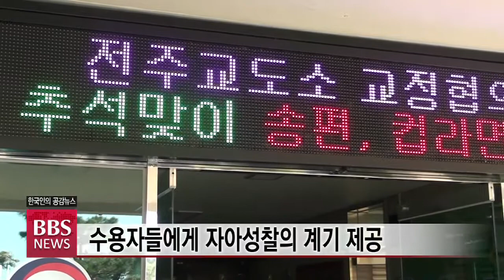[BBS뉴스] 전주교도소 수용자들에게 전한 ‘나눔과 희망’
한때의 잘못으로 세상과 격리된 재소자들에게 나눔과 희망의 기운을 전하는 일은 이들이 삶의 새출발을 하는데 큰 힘이 되는데요.

불교계를 비롯한 주요 종교단체와 시민들로 구성된 전주교도소교정협의회가 올해도 수용자들에게 선행을 베풀어 주목을 받고 있습니다. 광주BBS 정종신 기잡니다.